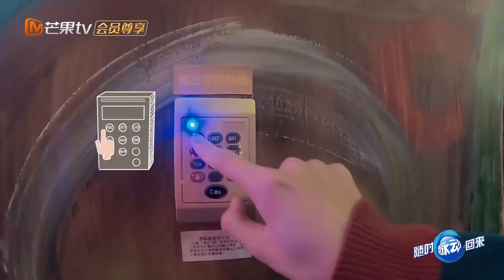大神团冒险回到售票大厅 全员变成“尖叫鸡”？《密室大逃脱大神版》 Great Escape Master Ver. EP4丨MangoTV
或【加入会员】 大神版》全系列！

简介：芒果TV全新爆笑、烧脑的超大型密室逃脱真人秀《密室大逃脱》官方定制衍生。六位大神玩家将被送到不同主题的密室里，需要相互协助完成逃脱。